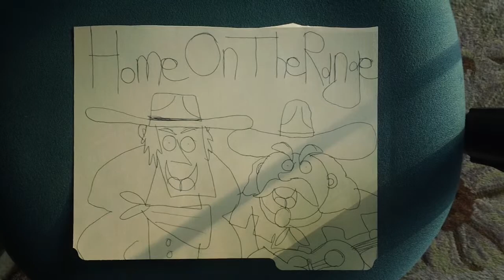home on the range